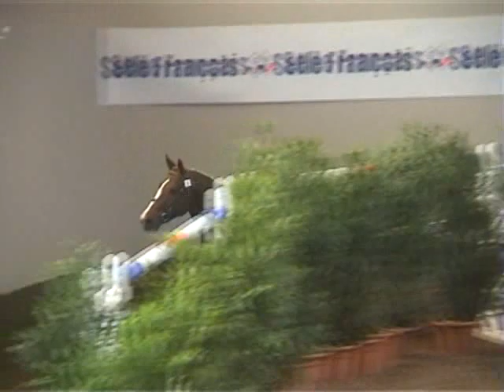Quarnac du Mesnil- freejumping qualification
Quarnac du Mesnil (Jarnac x Narcos II) lors de la deuxième séance d'obstacle du concours étalons de trois ans se déroulant dans le cadre des Journées Selle Français. Il obtient la deuxième meilleure note de ce test.